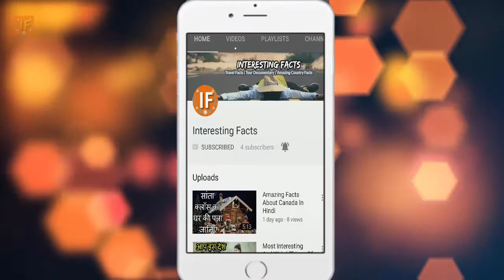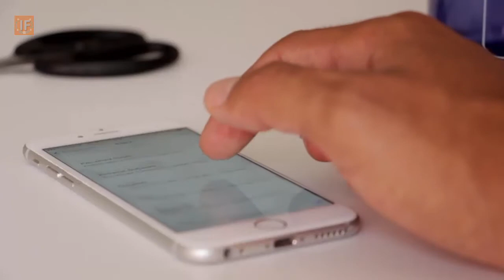अब लडकियां घर में अकेले करतीं हैं ये काम हर लड़का जरुर देखे | Unknown Secrets of Girls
Our Series:
Wath More Videos & Our Series:
1# Top 10 Facts